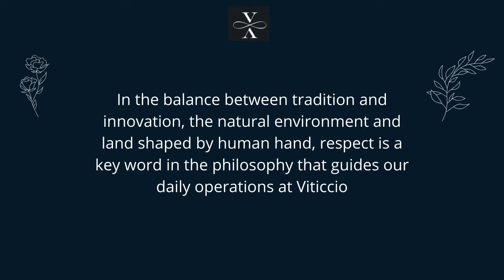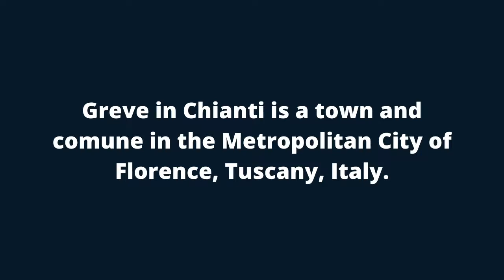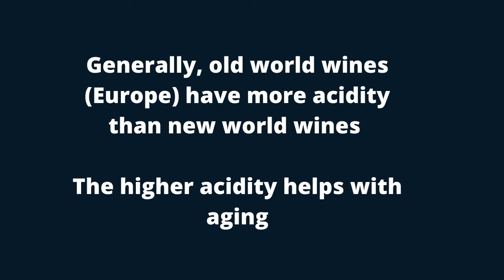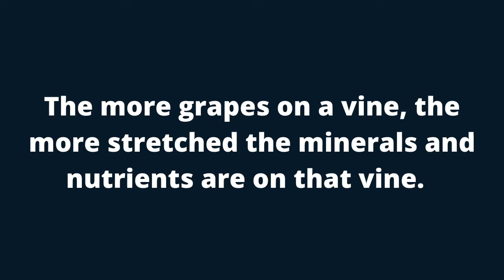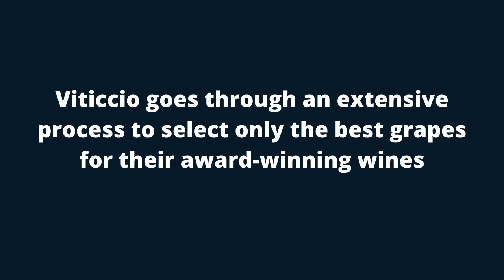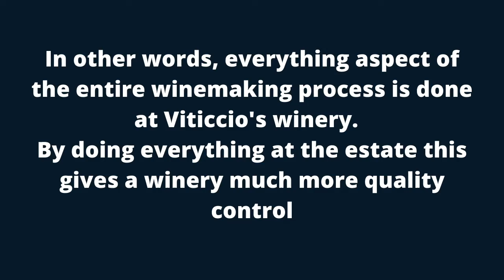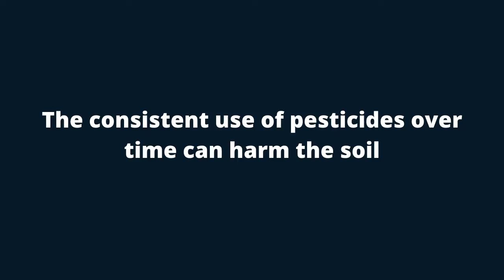Italian wine part 1. Interview with the owner and winemaker of Viticcio from Tuscany, Italy.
Italian wine lesson part 1. Curt Sassak, president of Winetasters Choice interviews Alexander Biba, the owner, of Viticcio vineyards in Tuscany, Italy, and their winemaker, Daniele Innocenti.

0:00-2:52-Introductions and their story

2:53-The types of grapes they utilize
Explanation of the areas their vineyard is in. Location, climate, soil, etc.

3:40-How does the climate affect the wine

6:13- How Viticcio farms their grapes to make wine

8:05- Estate owned and their approach to winemaking
Organic certification, consideration for future generations

Connect with Winetasters Choice on our other social media pages